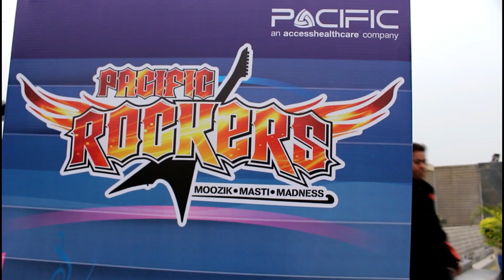PACIFIC an accesshealthcare company Annual Party 2019 |@Unitech Golf Course -Noida, India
Event: PACIFIC an accesshealthcare company Annual Party 2019
Venue: Unitech Golf Course - Sector - 96, Noida 201301, India
Dated: 30th March, 2019
Videographer & Video Editor : Huaineiguang

Video by: @HuaineiguangTV